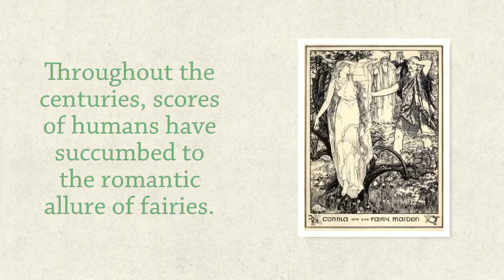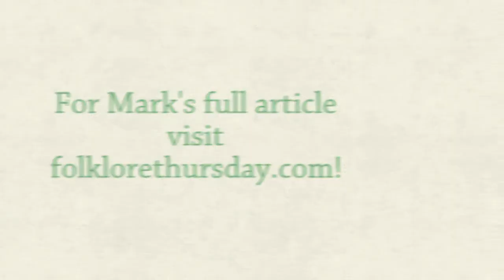Tinker Bell’s Lover: The Hidden Desires of Celtic Fairies, @MLTompkins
“The ocean is not so strong as the waves of thy longing,” the fairy whispered to the man she desired as a human lover. Was she casting a spell on him?